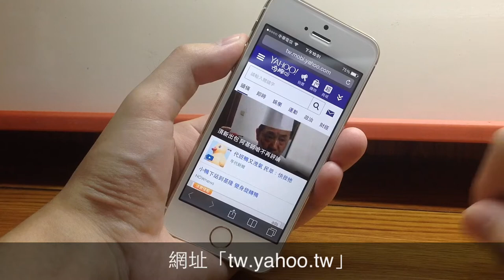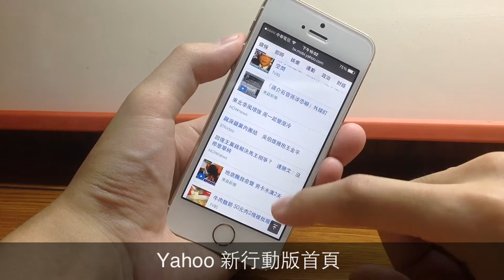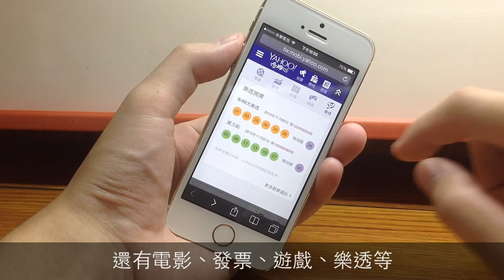掌握資訊不斷電！Yahoo 行動首頁